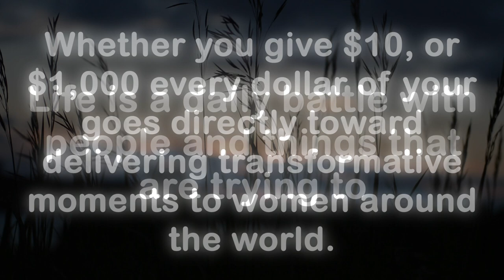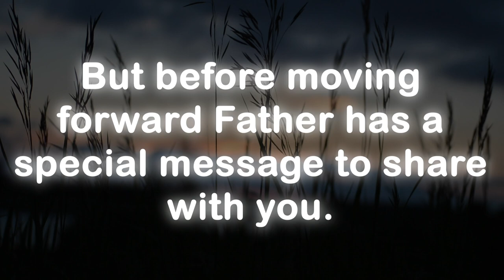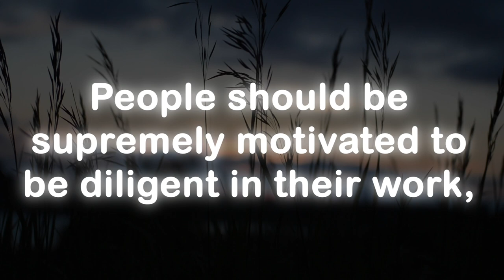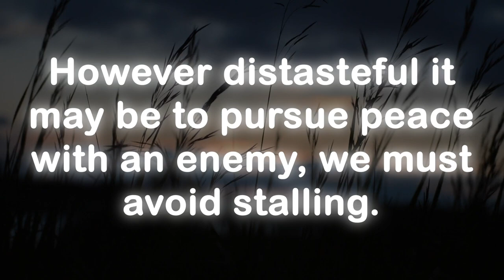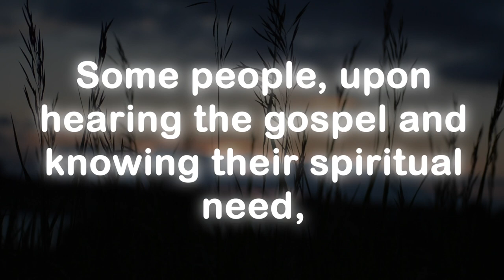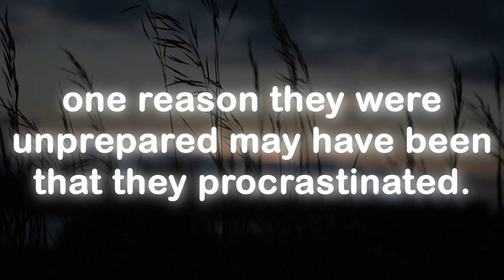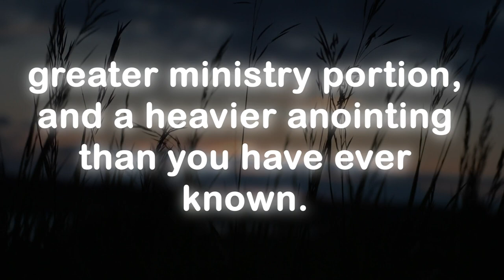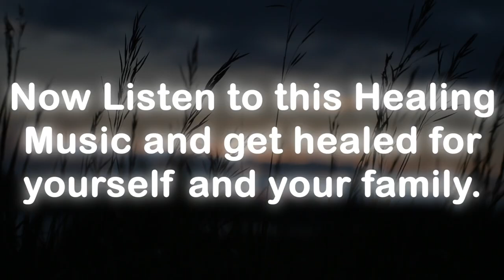God message today 🦋 God message for me today